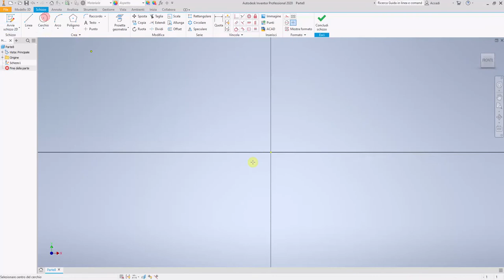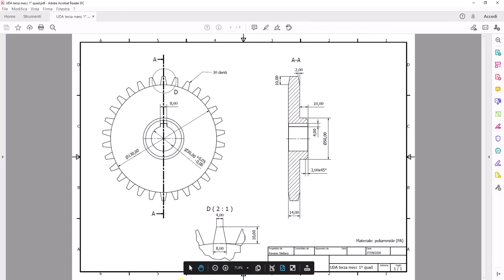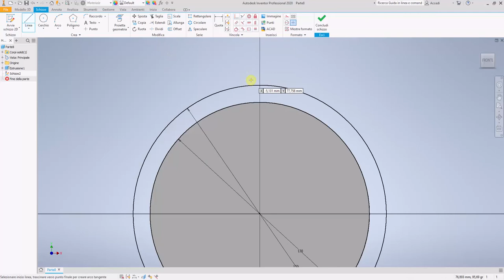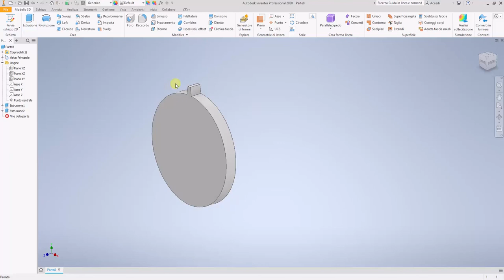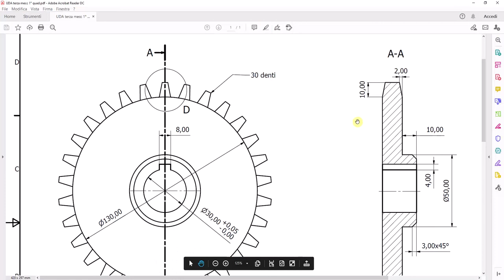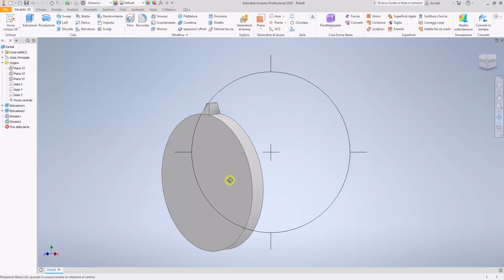#14 Lavorazioni in Autodesk Inventor -Esercizio ruota dentata (parte 1)